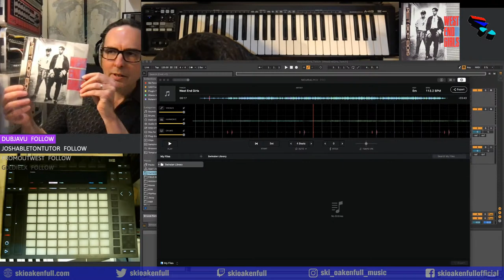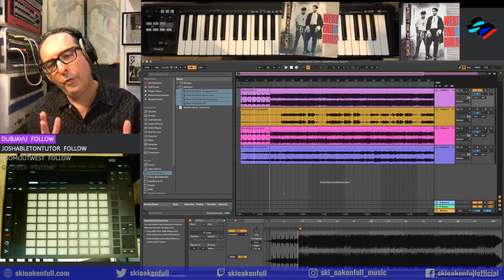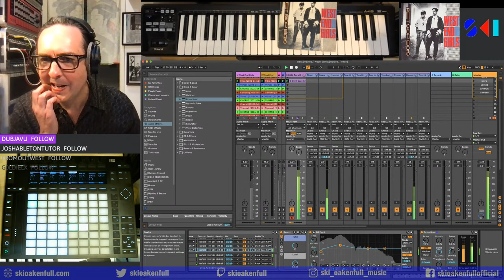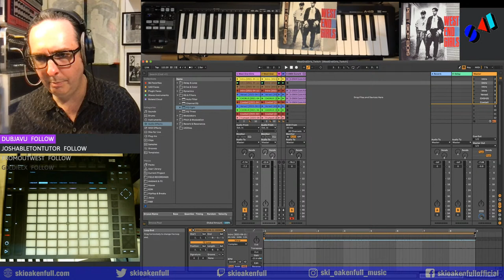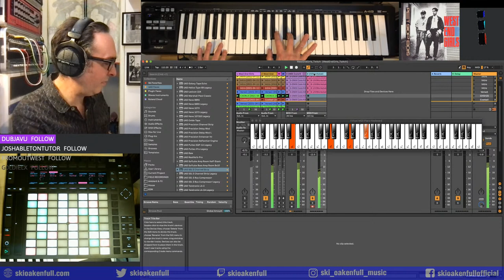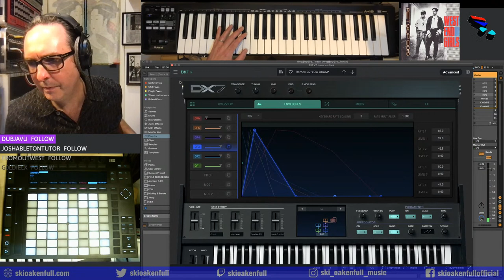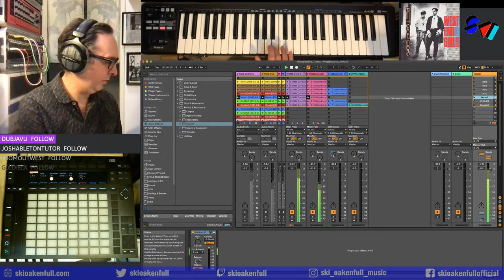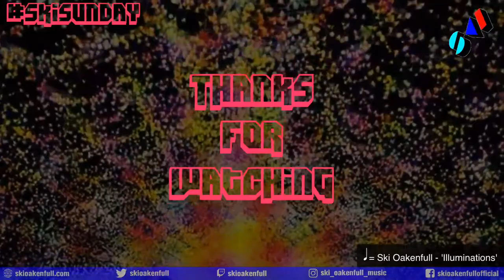Ski Sunday #014 - Pet Shop Boys ‘West End Girls’ Track Breakdown in Ableton Live 11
In this session I’ll break down the seminal Pet Shop Boys track ‘West End Girls’ from scratch, recreating the drum patterns, sounds, bassline and chords.
This will give you automatic access to a Discord Twitch subscriber only channel where I’ll be posting project files and samples (please remember to connect your Twitch account to Discord)